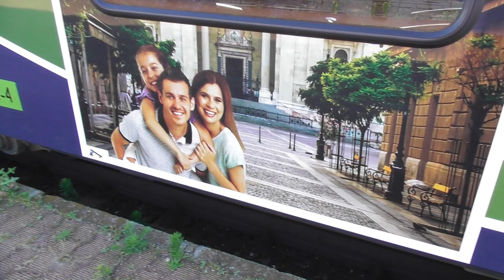2021.06.25 61-es számú WerbeFlirt Rákosrendezőn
Bankszámla:
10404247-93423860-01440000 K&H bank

61-es Werbelok Flirtet sikerült elkapni Rákosrendezőn. Egy rövid videó róla.